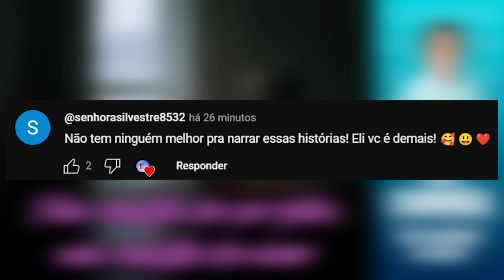Não desista de ser feliz, não desista de viver | Eli Corrêa Oficial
Oiii, gente! Nessa carta uma mulher narra que a mãe nunca teve sorte no amor tendo passado por diversas traições e desilusões, por conta disso hoje ela se encontra em profundo estado de depressão.